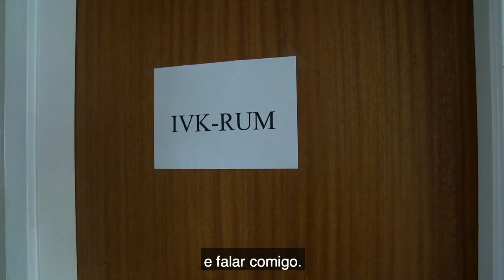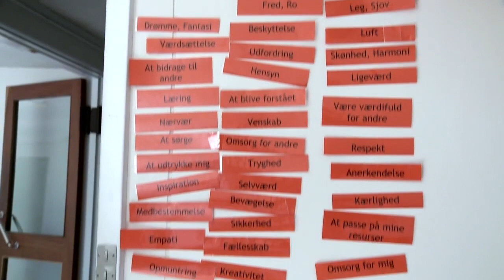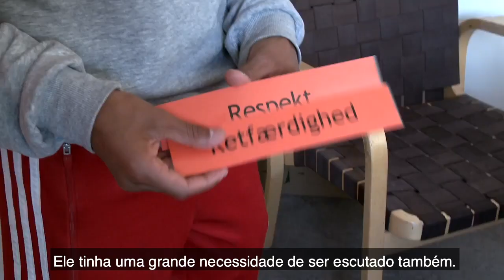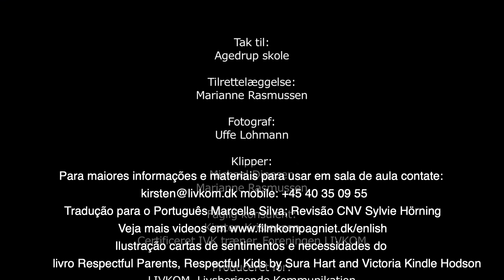Filme 5 de 5. Cultura de Paz na Escola com a CNV – Da raiva à empatia. Mona e Mohammed.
Com alegria e o coração celebrando, convidamos você a saber mais sobre o curso inédito que a Kirsten dará no Brasil este ano! Nossa intenção é apoiar professores e pais a aprender novos recursos que os apoiem à uma educação fluida e a partir da cultura de paz. Saiba mais

Mohammed, da 6ª série (equivalente ao 7º ano do Brasil) e a professora Mona nos contam como sua conversa sobre seus sentimentos e necessidades os apoiaram a compreender a raiva e encontrar auto-empatia.

Download the FREE MATERIALS to print and use in your classroom in a variety of languages

For more information about NVC & courses in this language see this webpage

PRODUZIDO PARA: The LIVKOM Association
PATROCINADO POR: The Danish Ministry of Education – Ministério da Educação Dinamarquês
PRODUÇÃO E ORGANIZAÇÃO: Marianne Rasmussem, Filmkompagniet
TRADUÇÃO PARA O PORTUGUÊS: Sylvie Horning, Marcella Silva & Jade Arantes
CARTÕES DE SENTIMENTOS E NECESSIDADES ILUSTRADOS: do livro Respectful Parents, Respectful Kids por Sura Hart e Victoria Kindle Hodson
COPYRIGHT: Filmkompagniet, Dinamarca. Filmkompagniet produziu 24 filmes que demonstram boas práticas em funcionamento nas escolas.